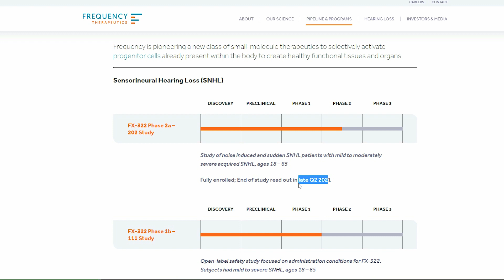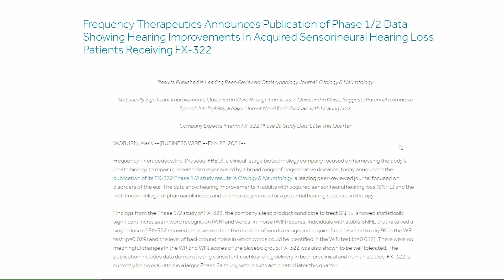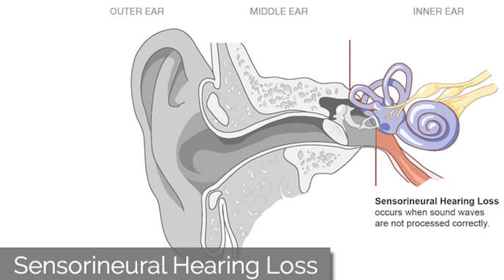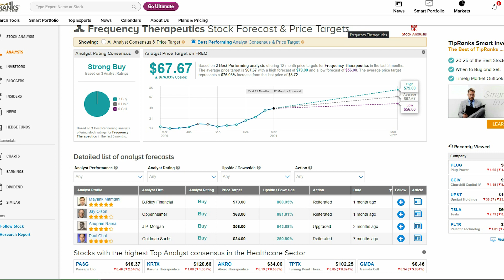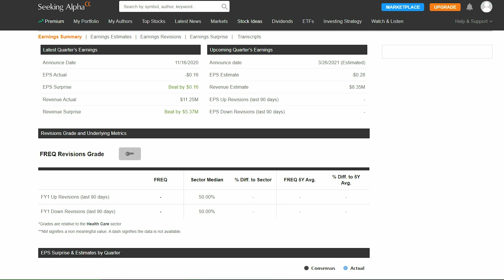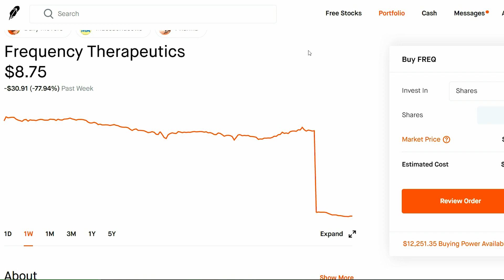FREQUENCY THERAPEUTICS (FREQ) STOCK DROPPED 75%! | HERES WHY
In This Video I go through a put options tutorial where I sell puts on both AAL (american airlines) and TNA at a 32$ and 18$ strike price for some premiums   , THANK YOU GUYS FOR WATCHING!